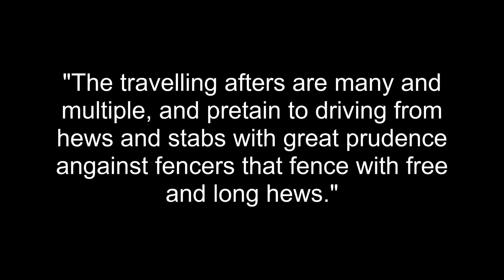Liechtenauer's Zettel - Ep 22 | Nachreissen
Series Info:
Due to social distancing I'm going to make a series going through the verses of the Zettel for my students to use as a reference. The Zettel is the series of cryptic verses written by Johannes Liechtenauer to his students(1400s). It would become the foundation of the German combat system lasting over 200 years.

In my opinion the Zettel and the treatises from it are a series of advanced techniques written for people who can already fight with a sword. Therefore these videos as well are not made to be an in depth trainer for beginners but just going through the idea behind each verse.

These are my interpretation at the moment but as we develop, grow and learn, ideas can change. Feel free to disagree with me and try out other interpretations.  My goal is to make very short and precise videos for one or two verses. Because of this there will be lots of information and details that don't make the cut.